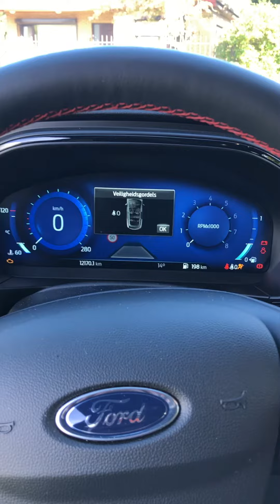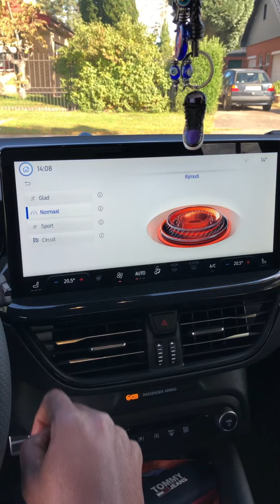NEW FORD FOCUS ST Under 2 minutes no music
𝙷𝚒𝚝 𝚝𝚑𝚎 𝚗𝚘𝚝𝚒𝚏𝚒𝚌𝚊𝚝𝚒𝚘𝚗𝚜 𝚝𝚘 𝚐𝚎𝚝 𝚗𝚘𝚝𝚒𝚏𝚒𝚎𝚍 𝚠𝚑𝚎𝚗 𝙸 𝚞𝚙𝚕𝚘𝚊𝚍.

Specificaties Ford Focus ST 280 pk 7-traps automaat FWD

2023 Ford Focus ST Edition is an upcoming Hatchback in Europe. Ford Focus ST Edition is powered by a 2.0L Turbo Inline-4 Gas engine that provides 252 horsepower and 270 lb/ft of torque. It has Front-wheel drive and 6-Speed automatic transmission. All the information on this page is unofficial, but the official specs, features, and Ford Focus ST Edition Price in Europe will be updated after the official launch.

2023 Ford Focus ST Edition Release Date in Europe

The expected Launch date of Ford Focus ST Edition in Europe is Feb 2023, while the Expected Global Price is between $25,100 to $35,300.

Check the Most updated Price of Ford Focus ST Edition 2023 Price in Europe and detail Specifications, features and compare Ford Focus ST Edition 2023 Prices Features and Detail Specs with upto 3 Products

Full Specs
Compare
Full Specification and Features
Basic Info
Model Number
Focus ST Edition 2023
Made In
American
Warranty
Available Colors
Blue Metallic, Magnetic Metallic, Oxford White, Shadow Black, Hot Pepper Red Metallic, and Triple Yellow Tri-Coat.
Body Type
Hatchback
Engine
Engine Type
2.0L Turbo Inline-4 Gas
Engine Power
252 hp @ 5500 rpm
Torque
270 lb-ft @ 2500 rpm
Fuel Type
Premium
Performance
Transmission
Transmission Type
Automatic
Drive Type
Front-Wheel Drive
Gear Box
6-speed
Steering
Steering Type
Power
Steering Gear Type
Rack and pinion with assist
Minimum Turning Radius
37.4 ft
Suspensions
Front Suspension
Strut
Back Suspension
Short And Long Arm
Dimensions and Weight
Length
171.7 in
Width
71.7 in
Height
58.4 in
Wheel Base
104.3 in
Kerb Weight
3,223 lbs
Tyres
Tyre Size
P235/40YR18
Wheel Size
18 in x 7 in
Brake System
Front Brake
Discs
Rear Brake
Discs
Fuel
Mileage in City
22 MPG
Mileage on Highway
30 MPG
Fuel Type
Premium
Capacities
Seating Capacity
5 seater
Fuel Tank Capacity (Litres)
12.4 gallons
No. of Doors
4 doors
Features
Air Conditioner
Yes
Heater
Yes
AntiLock Braking System
Yes
Central Locking
Yes
Power Steering
Yes
Power Windows
Yes
Leather Seats
Yes
Safety
Anti-Lock Braking
Yes
Brake Assist
Yes
Central Locking
Yes
Power Door Locks
Yes
Night Rear View Mirror
Yes
Rear Seat Belts
Yes
Seat Belt Warning
Yes
Door Ajar Warning
Yes
Adjustable Seats
Yes
Vehicle Stability Control System
Yes
Engine Immobilizer
Yes
Crash Sensor
Yes
Engine Check Warning
Yes
Rear Camera
Yes
Anti-Theft Device
Yes
Entertainment
Touch Screen
Yes
Audio System Remote Control
Yes
Speakers Front & back
Yes
Bluetooth Connectivity
Yes
USB & Auxiliary Input
Yes
Others Comfort & Convenience
Adjustable Steering Column
Yes
Height Adjustable Driving Seat
Yes
Electric Adjustable Seats
Yes
Electric Folding Rear View Mirror
Yes
Removable/Convertible Top
Yes
Low Fuel Warning Light
Yes
Parking Sensors
Yes
Bottle Holder
Yes
Voice Control
Yes.

 Song info:
Title: Follow the light
Artist: Wayr
Genre: Chill